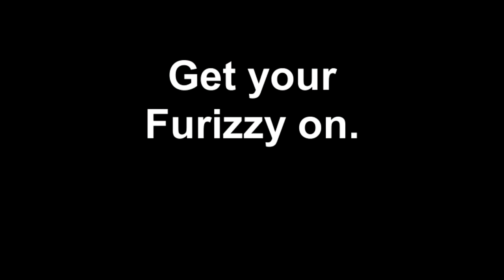All types of dogs love Furizzy!